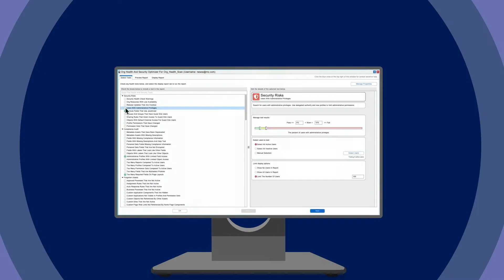Metazoa Snapshot and Spotlight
With Metazoa Snapshot, you can identify and clear the chaos. The Snapshot platform provides powerful tools for Salesforce Administrators to reduce technical debt, optimize security, improve compliance, and lower the total cost of org ownership.

Metazoa Spotlight can run over 150 tests on your org to discover security risks, compliance problems, forgotten assets, technical debt, best practices, inactive users, and buggy code. Each test can be customized for your business process.